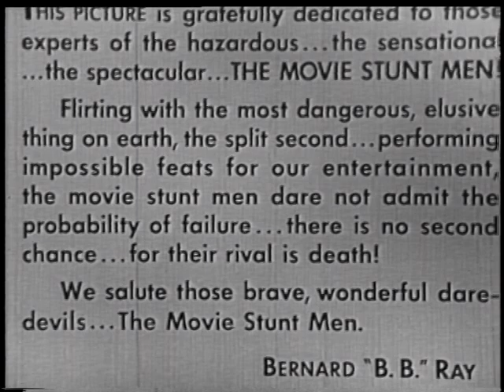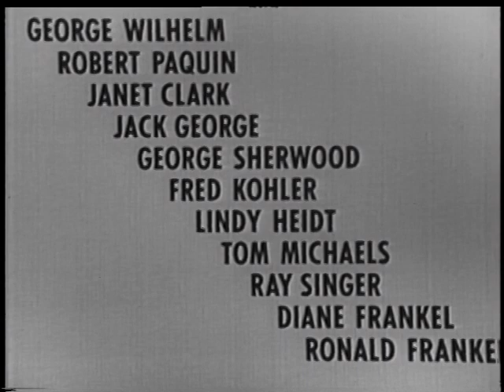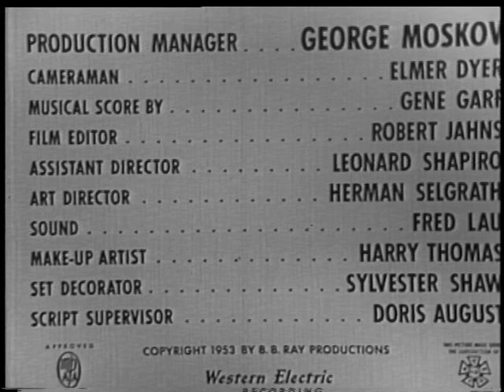Hollywood Thrill Makers (1954) | Full Movie | Action | Drama | James Gleason | William Henry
Biplane action scenes highlight this story of the lives and loves of two Hollywood stuntmen.

Cast: James Gleason, William Henry, Joan Holcombe